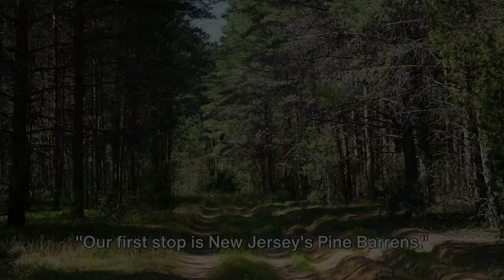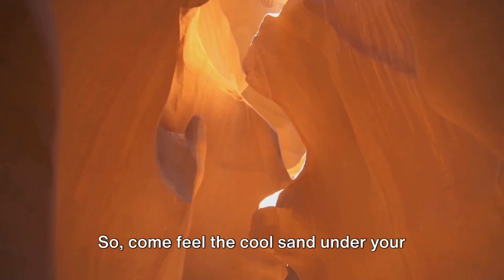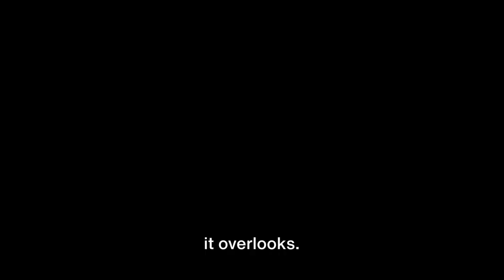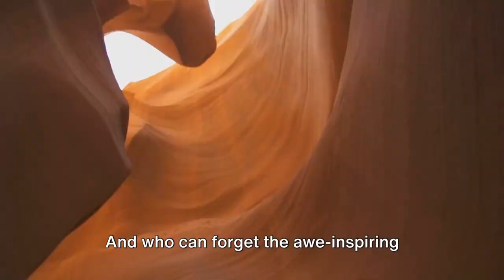Exotic Places To Visit In The USA | Travel Video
Embark on a journey through the breathtaking landscapes of the United States with our travel video showcasing exotic destinations you must visit! From the stunning beauty of the Grand Canyon to the lush greenery of the Hawaiian Islands, we uncover hidden gems and off-the-beaten-path locations that will leave you awe-inspired. Join us as we wander through vibrant cities, explore serene national parks, and immerse ourselves in the rich cultural tapestry of America. Whether you're seeking adventure or tranquility, this video will guide you to discover the diverse and exotic wonders awaiting you in the USA. Don't miss out on these unforgettable experiences!

00:00:00 Uncovering America's Hidden Gems
00:00:55 The Enchanting Pine Barrens, New Jersey
00:01:48 The Mystical Antelope Canyon, Arizona
00:03:09 The Vibrant Natchez, Mississippi
00:04:30 The Magical Dry Tortugas National Park, Florida
00:06:19 The Iconic Yellowstone National Park, Wyoming
00:08:23 Wrapping up the Exotic Journey